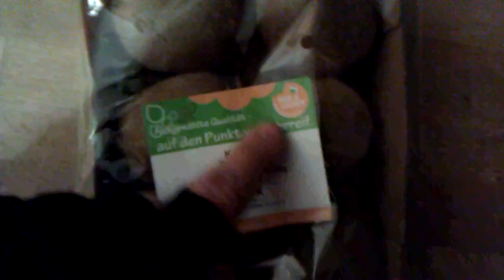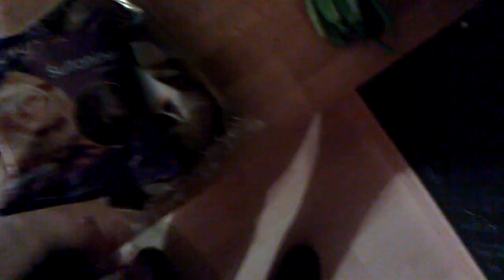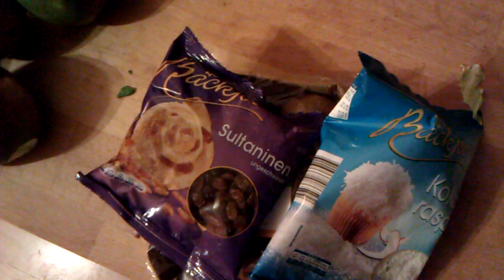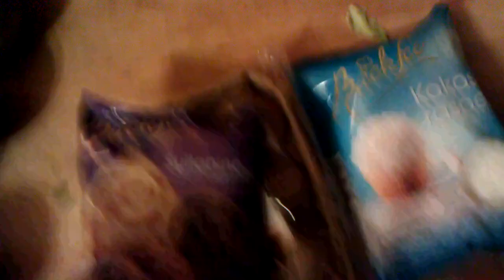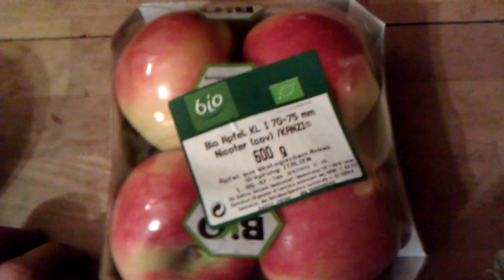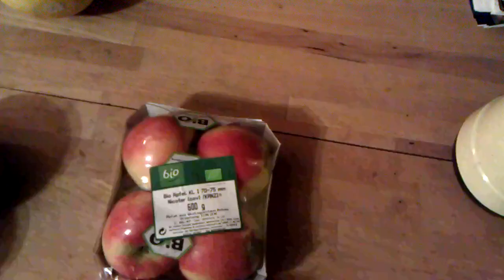Das Beste ausm Aldi ^^